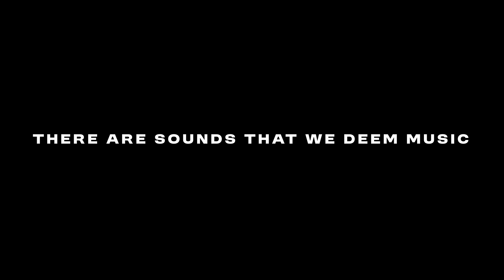BewareofImposters: Stick with the OfficialMediaPartner for IMTEX 2025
As @imtex_ 2025 approaches, be on the lookout for fraudulent parties claiming to be IMTEX official media partners. Indian Machine Tool Manufacturers'​ Association has exclusively authorized and reserved the rights for the production of the IMTEX ShowDaily and FairGuide to Magic Wand Media Inc. Any thirdparty making noise about covering IMTEX on behalf of IMTMA is a fraud, and companies engaging with these impostors should do so at their ownrisk.